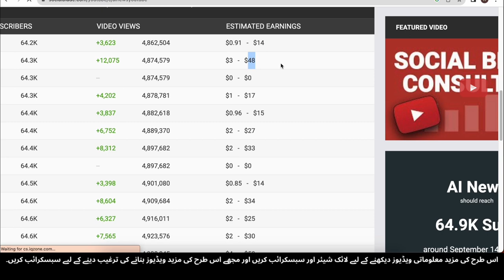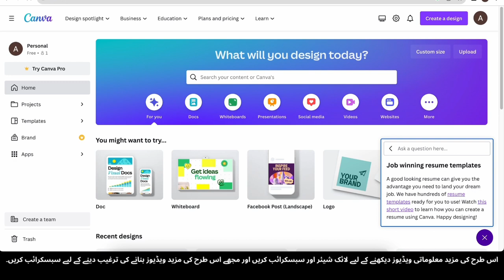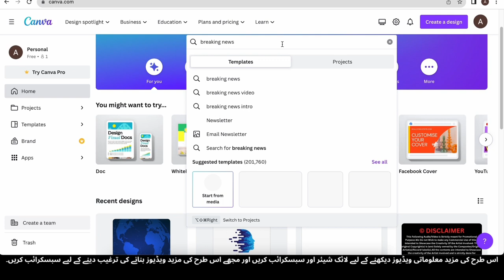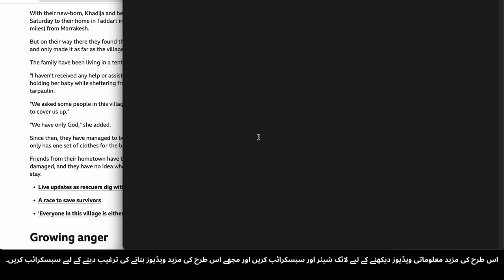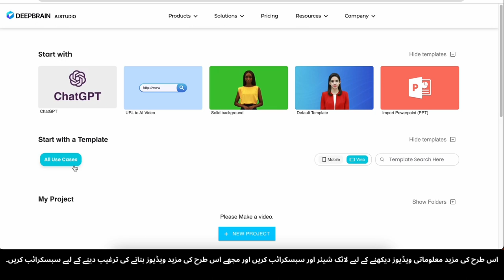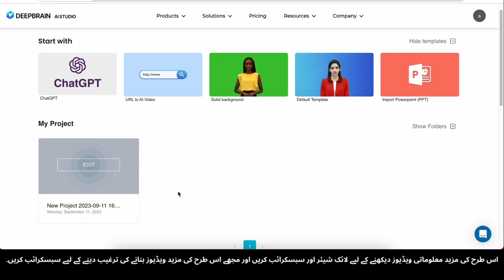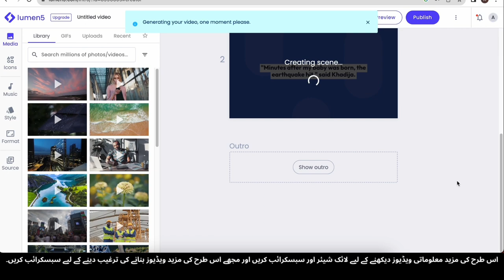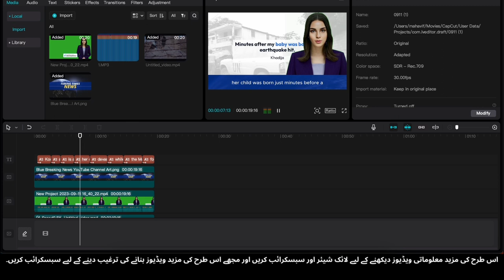Apna AI News Channel Shuru Karain aur $3,850 Kamain | Step-by-Step Guide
Kya aap apna khud ka AI-powered news channel shuru karne aur $3,850 ya us se ziada kamane mein dilchaspi rakhte hain? Is mukammal guide mein, hum aapko is tajwezat ka raasta dikhayenge, shuruaati technology se lekar aapke news channel ke zariye income banane tak.
🚀 Is video mein aap seekhenge:
* AI news channel ko zero se kaise create karen
* Shuruat karne ke liye zaroori tools aur software
* Uchch gunvatta wale news content banane ke liye tips
* Apne channel ko monetize karke $3,850 ya us se ziada kamane ke liye strategies
Chahe aap ek naye karigar hain ya content creator hain jo AI technology ko istemal karna chahte hain, yeh video qeemati maloomat aur amal mein laye jane wale qadam se bharpoor hai jo aapko AI news ke duniya mein kamyabi hasil karne mein madadgar sabit honge. News ke shauq ko munafa banane ka yeh mauqa na chhoren!

a.i. news,